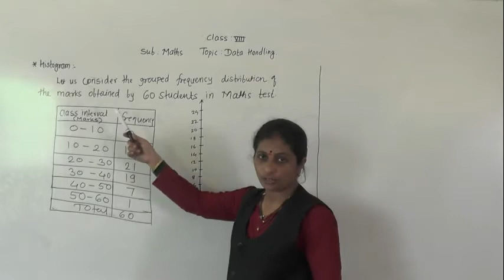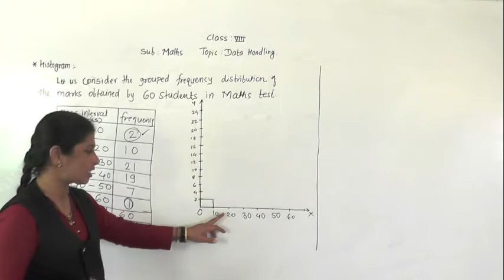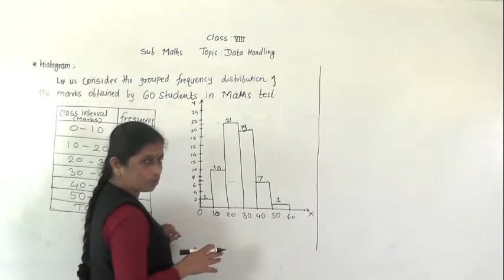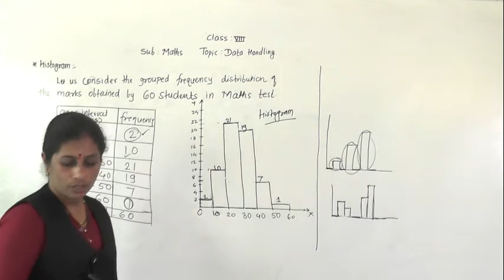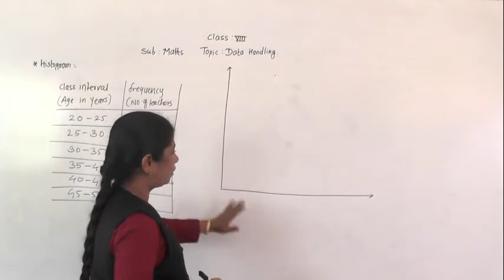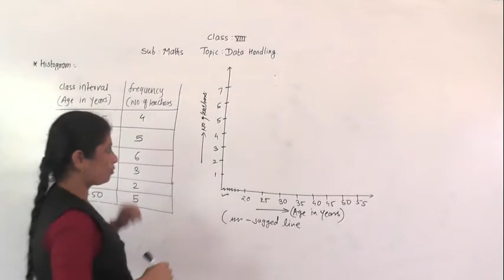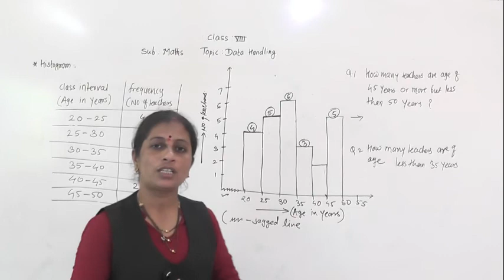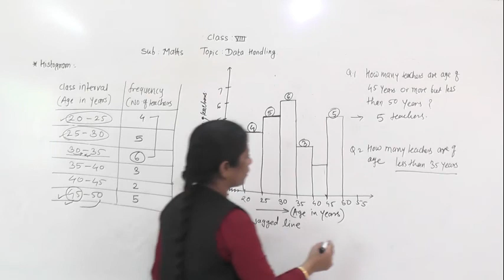CLASS : VIII , SUB : MATHS , TOPIC : DATA HANDLING { PART 3}